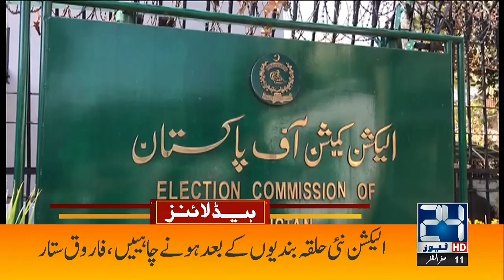Inflation Rising High | 4am News Headlines | 29 Aug 2023 | 24 News HD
24 News HD Is One Of The Leading News Channels Of Pakistan Bringing You The Latest Current Affairs From Pakistan And Around The World.  Live National Assembly ,Senate Session And Current Affairs